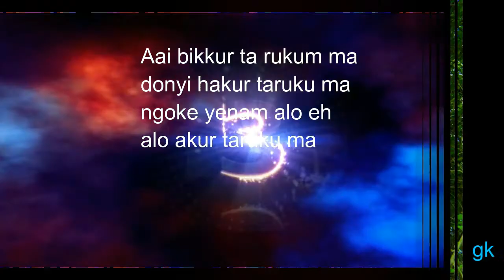AAI BIKKUR TARU KUMA KARAOKE (Moge Doji) Arunachal NE India